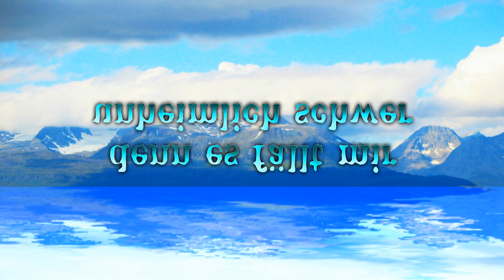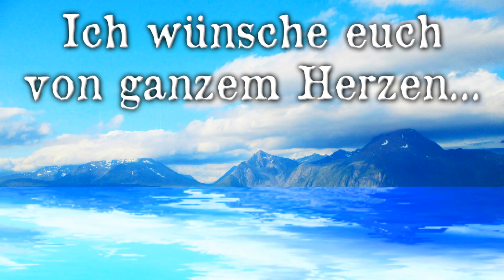Eine LÜGE wer mich mal angelogen hat ,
der hat es ganz schwer ,mein Vertrauen wieder zu gewinnen !
Ich wünsche euch von ganzem Herzen ,dass ihr nie angelogen werdet !

ein wahres Tagesvideo

Brommi Pascha wünscht euch einen schönen Tag ohne Lügen !

für das Video wurden eigene Fotos verwendet

ohne Namensnennung ist die YOUTUBE Musik

YellowRoseofBerkeley-RondoBrothers.